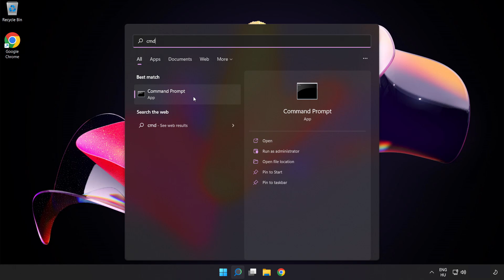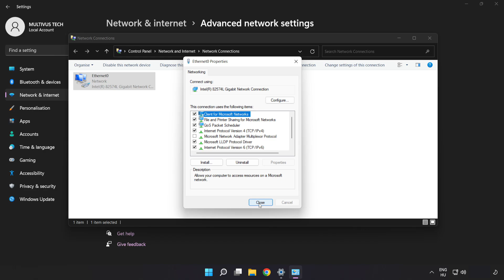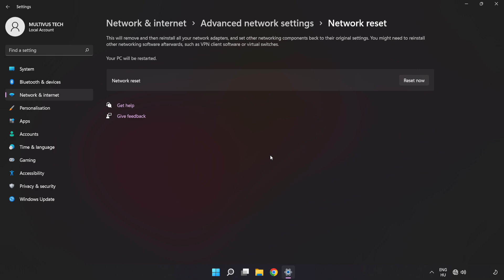How to FIX Killer Klowns from Outer Space The Game Connection / Server Error!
I'm going to show How to FIX Killer Klowns from Outer Space The Game Connection / Server Error!